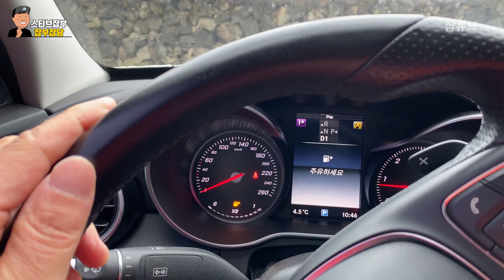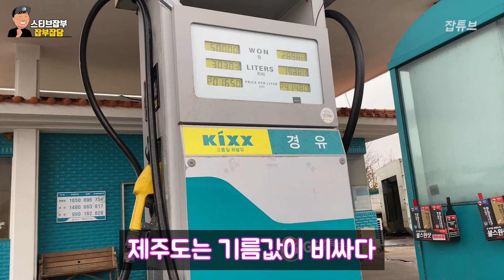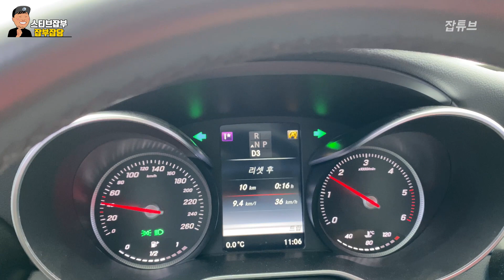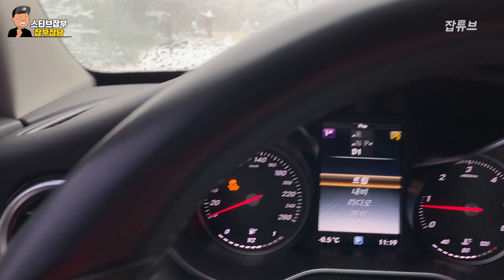제주도에서 민박집하면서 만난 진상손님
민박집에 왔던 진상손님 만난 썰
부담없이 봐주시고 불편한 분들은 패쓰~!
(이유없는 악플이나 태클은 정중히 사양)